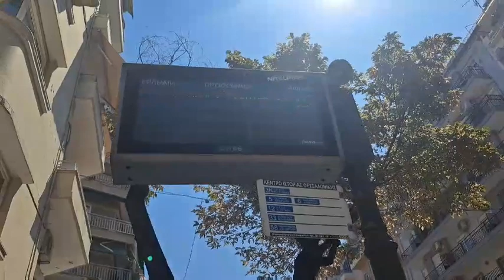Αποκαθίσταται η τηλεματική στον ΟΑΣΘ